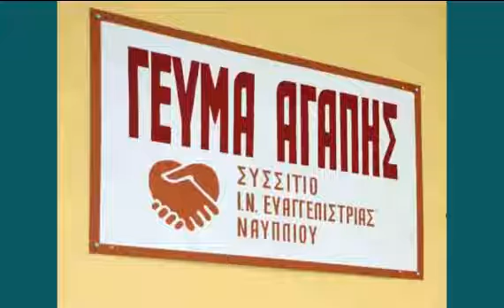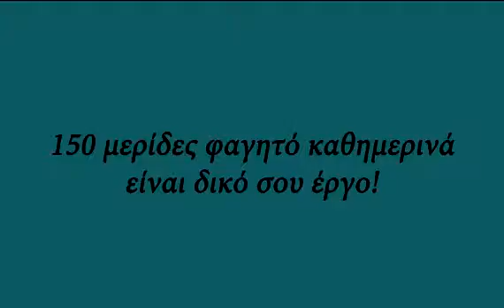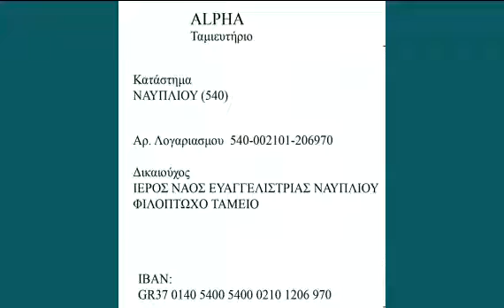Συσσίτιο Ιερού Ναού Ευαγγελιστρίας Ναυπλίου...